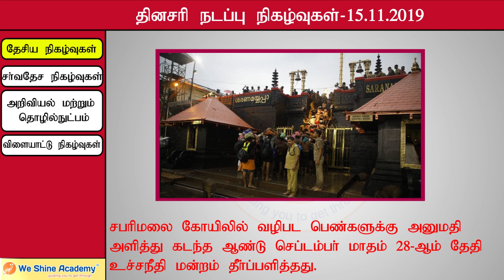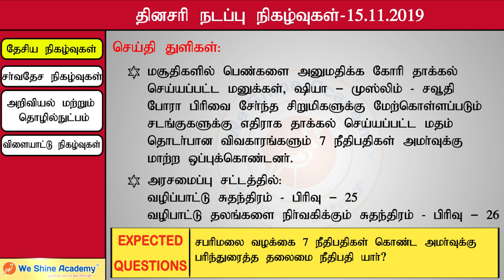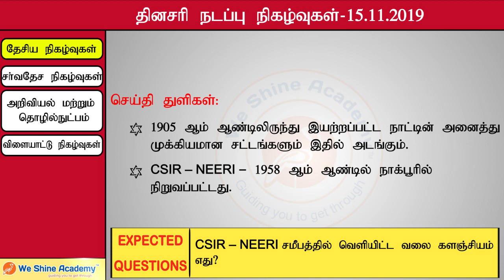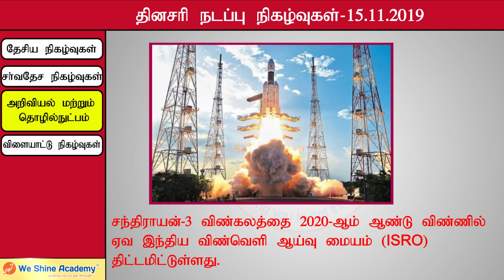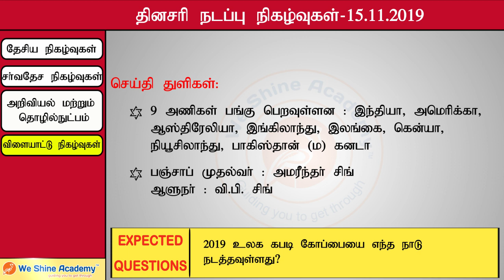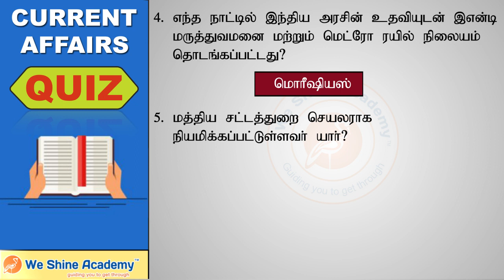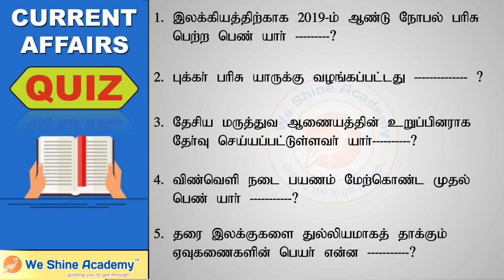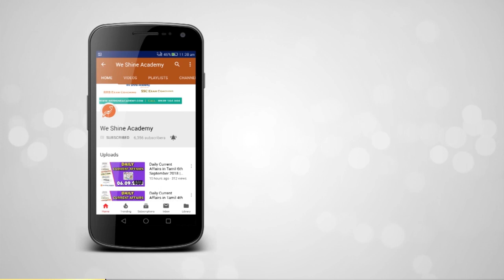Daily Current Affairs in Tamil 15th November 2019 | TNPSC | We Shine Academy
We Shine Academy Watch Daily Current Affairs in Tamil 15th November 2019, from the Experts of Best TNPSC Coaching Centre in Chennai.

notification/

Category